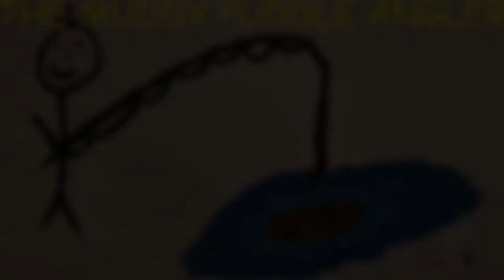The River Severn Session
a second fishing session on the river severn